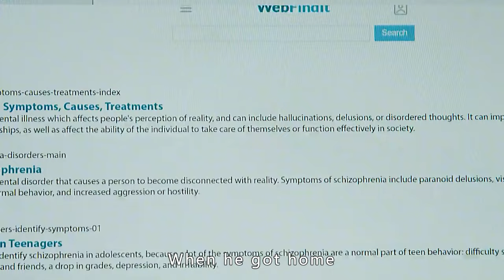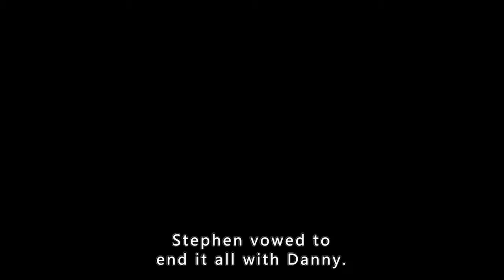The boy suspects the nanny of poisoning him, but he ends up in a mental hospital!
Movie Name:Accused Season 2 -Stephen's Story
Synopsis:Stephen Cartwright (Robert Sheehan) is a 17 year-old driven mad and to attempt murder following the death of his mother. After the death of Stephen's mother, his father, Peter (John Bishop), begins a new relationship with his mother's former nurse, Charlotte (Sheridan Smith) which deeply unsettles Stephen. Stephen's lack of ability to cope leads to mental illness and the belief that the nurse is dangerous and attempting to poison him and purposefully kill the family dog. Stephen's madness eventually leads to him destroying all ties with family and friends, increasing hallucinations and destructive behaviour. Stephen eventually attempts to kill Charlotte in what he, in his distressed state, claimed to be "self defence" of his remaining family (and in particular his brother). Stephen is found guilty of attempted murder, and sentenced to 6 years in juvenile detention centre. Sometime later, Charlotte visits him and implies that she had been trying to poison him and his family all along, although it is not clear whether this meeting is real or just another one of Stephen's paranoid hallucinations.